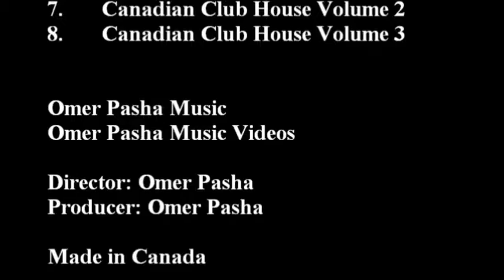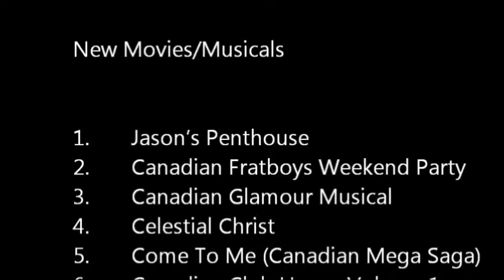119 Year 2016 Best of Omer Pasha Music Blue Sapphire Glamour Canadian Music Video